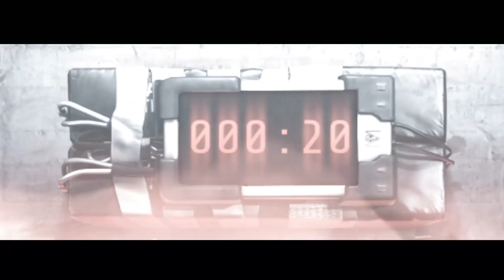Official TEMPO (iOS) Launch Trailer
The official launch trailer for TEMPO™ by Splash Damage and Warchest, exclusively for iOS.

Setting a new bar for cinematic mobile gaming, TEMPO™ combines slick, reflex-driven gameplay with exceptional visuals and audio production.

London is on a short fuse; rigged to blow by a wealthy psychopath and his private army. With only a handful of Special Forces Operatives on the ground, the fate of the city falls on you!